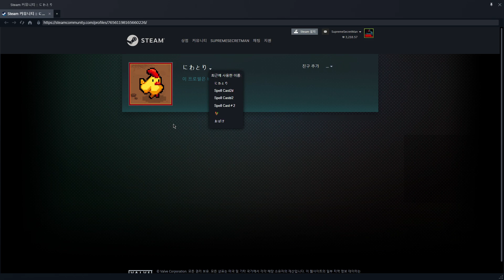Outlast Trials - Program Ω-3 A+, Duo Teamplay // 아웃라스트 트라이얼 - 프로그램 오메가-3 A+, 듀오 팀 플레이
I was continued to play Program Omega with my friends for getting A+ Rank.
And we also enjoyed every Trial. (Not only just for getting High Rank)
Some of teammates were Random players in all the videos.

As a result, I'm not expect that much but I received A+ at the rest of all Program Omega Trials.
Thx to all of my friends.

A+ 등급을 받기 위해 프로그램 오메가를 친구분들과 계속해서 플레이 했습니다.
그리고 저희는 또한 매 시험들을 즐겼습니다. (단지 높은 등급을 받기 위한 것만이 아니고요)
모든 영상들에서 일부 팀원들은 공방 유저들이었습니다.

결과적으로, 그렇게 많이 기대 안 했는데 저는 나머지 모든 프로그램 오메가 시험들을 A+ 받았습니다.
모든 제 친구분들께 감사하군요.